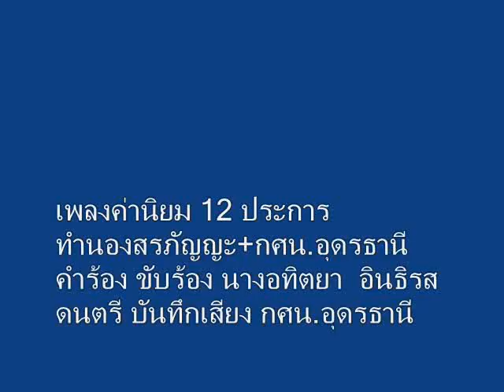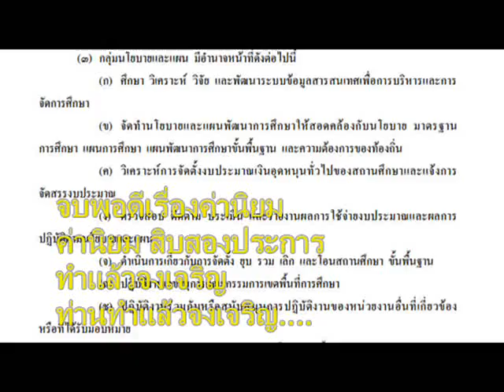06 เพลงค่านิยม 12 ประการ(ทำนองสรภัญญะ)+สำนักการศึกษากทม ดูงานโครงสร้างสพป พบ 2+270558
เพลงค่านิยม 12 ประการ(ทำนองสรภัญญะ)
ทำนองสรภัญญะ+กศน.อุดรธานี
คำร้อง ขับร้อง นางอทิตยา  อินธิรส
ดนตรี บันทึกเสียง กศน.อุดรธานี

คำกลอนนั้นห่างหาย
ทั้งบรรยายเรื่องความดี
ความดีที่พวกเรา
เป็นคนไทยควรกระทำ

เกิดเป็นคนบนผืนดินไทย
ต้องมีใจรักในเผ่าพันธ์
ค่านิยม 12 ประการ
จงยึดมั่นในหัวใจ

ข้อที่หนึ่งให้รักชาติ
ศาสนา พระมหากษัตริย์
ข้อที่สองให้ซื่อสัตย์
เสียสละและอดทน

ข้อที่สามกตัญญู
คุณพ่อแม่ สุดหัวใจ
ข้อที่สี่จงมุ่งไป
เล่าเรียนไป เพียรวิชา

ข้อที่ห้าให้รักษา
วัฒนธรรม ประจำชาติไทย
ข้อที่หกไม่ให้ขาด
ศีลธรรมพระศาสนา

ข้อที่เจ็ดจงเรียนรู้
อธิปไตย  ของชาวประชา
ข้อที่แปดจงรักษา
พระวินัย กฎหมายของไทย

ข้อที่เก้าปฏิบัติตาม
พระราชดำรัส ในหลวงของเรา
ข้อที่สิบไม่ให้ขาด
ความพอเพียง เลี้ยงชีพได้

ข้อสิบเอ็ดต้องใส่ใจ
ต้องเข้มเเข็ง ไม่ยอมแพ้
ข้อสิบสองให้
คำนึงถึงประโยชน์ ต่อส่วนรวม
คำนึงถึงประโยชน์ส่วนรวม

กศน.อุดรธานี
ขอฝากให้ ท่านจดจำ
จำแล้วลงมือทำ
ให้แม่นยำ เจริญแน่นอน

จบพอดีเรื่องค่านิยม
ค่านิยม สิบสองประการ
ทำแล้วจงเจริญ
ท่านทำแล้วจงเจริญ.